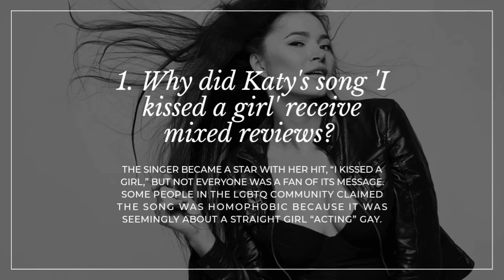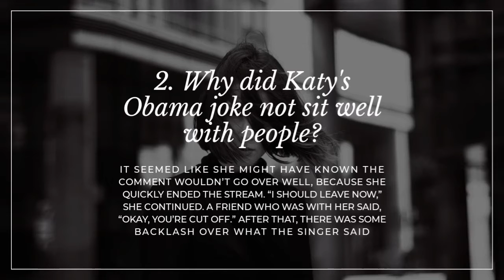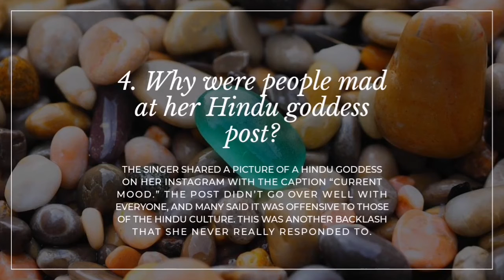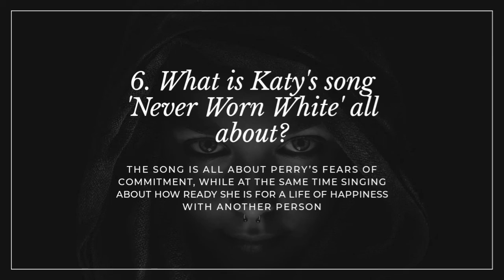Katy Perry Q&A - Fan Questions Answered (Episode 3)